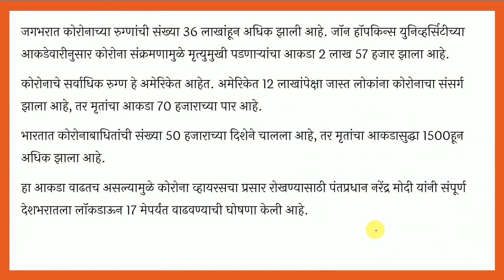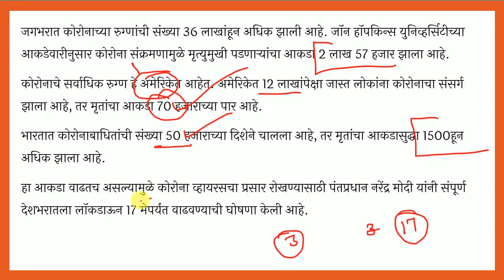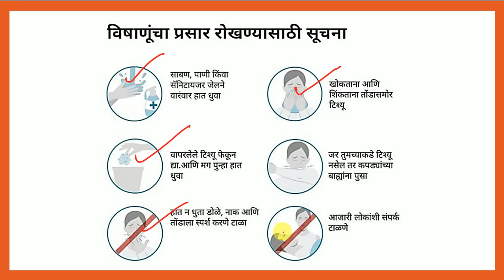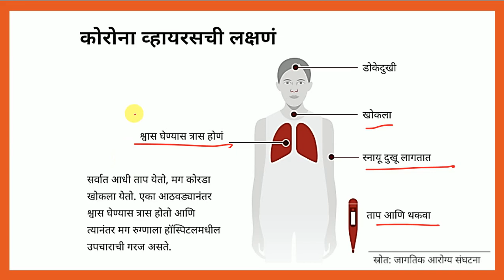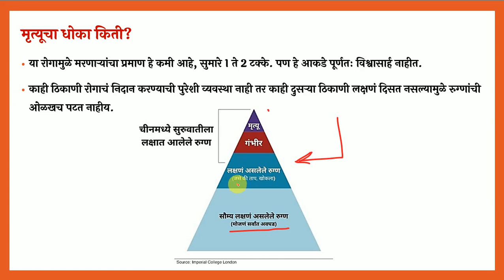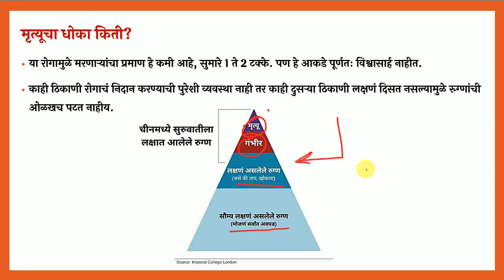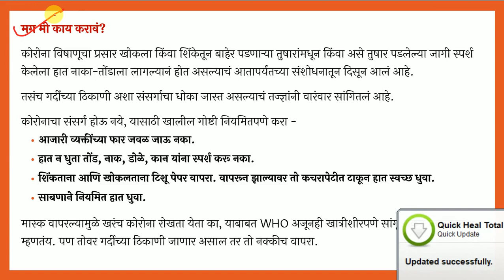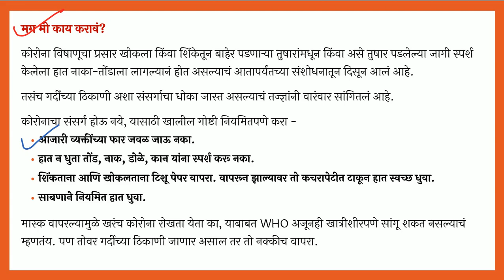कोरोना विषाणू आहे काय? कोरोना व्हायरस लक्षणं कोणती? मृत्यूचा धोका किती? एकदा बघाच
कोरोना विषाणू आहे काय? कोरोना व्हायरस लक्षणं कोणती? मृत्यूचा धोका किती?
कोरोना विषाणू आहे काय?
सुरुवातीच्या रुग्णांमधून घेतलेल्या या विषाणूच्या सॅम्पलची प्रयोगशाळेत चाचणी करण्यात आली. त्यानंतर चीनचे अधिकारी आणि जागतिक आरोग्य संघटनेने हा कोरोना वायरस असल्याचं सांगितलं.
कोरोना विषाणूचे अनेक प्रकार आहेत. मात्र, यापैकी केवळ सहा प्रकारच्या विषाणूंची माणसाला बाधा होऊ शकते. मात्र, नव्या विषाणूचा शोध लागल्यानंतर संक्रमित होणाऱ्या कोरोना विषाणूंची संख्या आता सात झाली आहे.